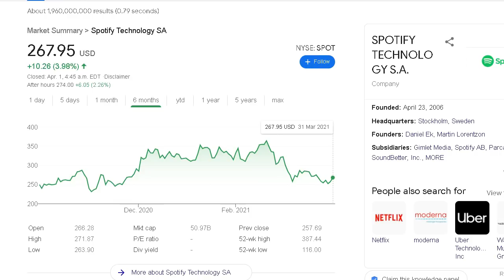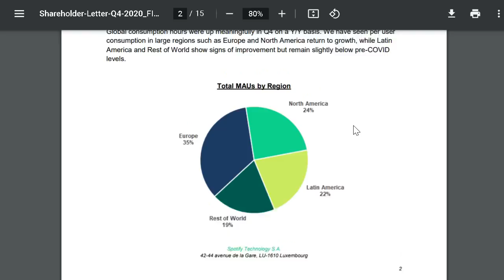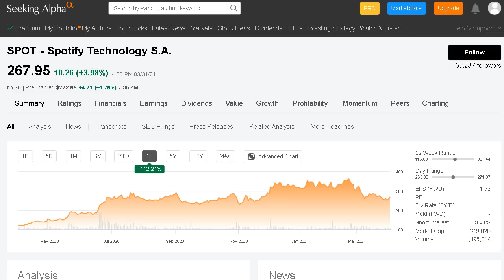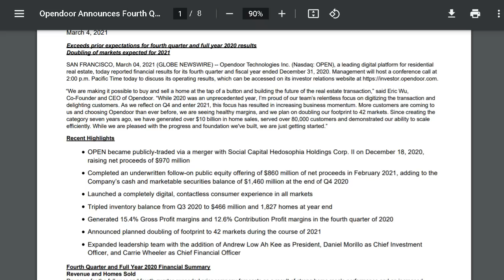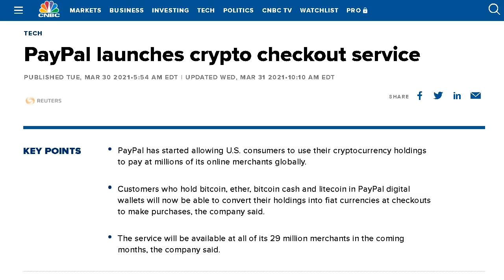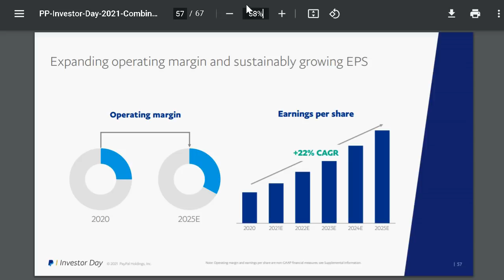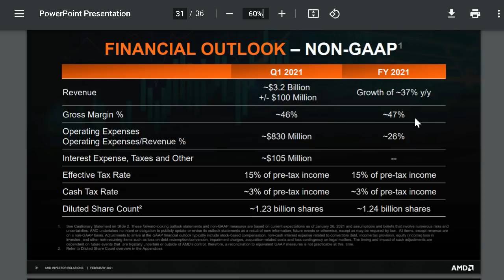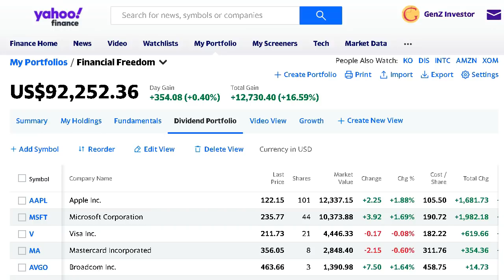Top 4 Growth Stocks To BUY In April! Best Stocks To BUY The DIP!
The tech sector has seen major drops over the past month. So in this video, we discuss 4 stocks with huge future growth potential that have dropped over 20% from their highs and may be a buy in April 2021.